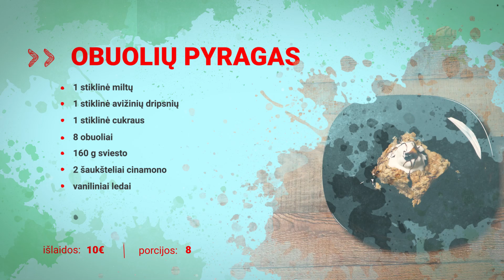Tarasovai virtuvėje. Sveikuoliškas obuolių pyrago receptas 🍎🍎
„Tarasovai virtuvėje“ laidoje rudens derliaus obuolių pyragas. Sveikuoliškas, nesudėtingas ir greit pagaminamas desertas praskaidrins šaltėjančius rudens vakarus. Išbandykite Violetos ir Viliaus rekomenduojamą receptą ir patys įsitikinsite – saldumynai pakelia nuotaiką!

00:00 Anonsas
00:49 Pristatome Obuolių pyrago receptą ir ingredientus
02:00 Patiekalo gamyba
13:23 Obuolių pyragas paruoštas, ragaujame
15:35 Receptas ir ingredientų kiekiai